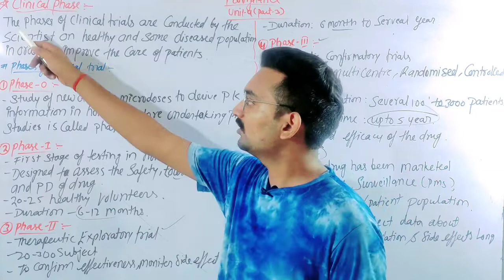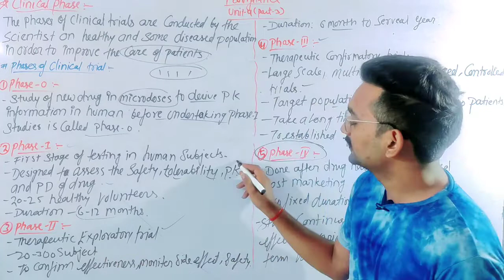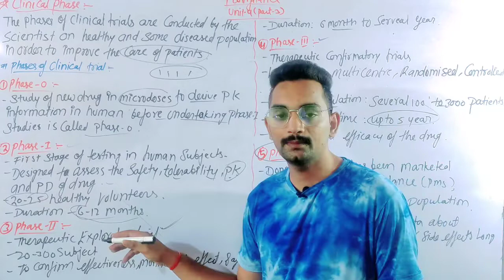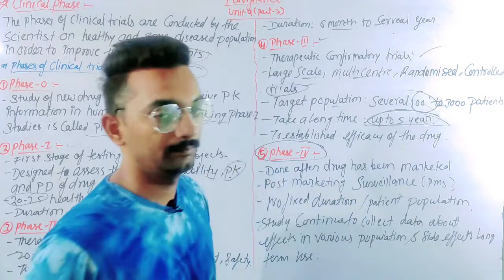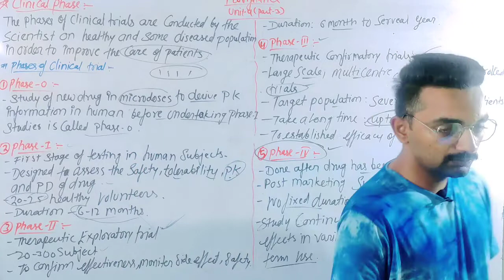Clinical phase, pharmacovigilance, Unit-4(part-3) B.pharma 8th semester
clinical phases
pharmacovigilance unit-4

@Kataria Pharmacy